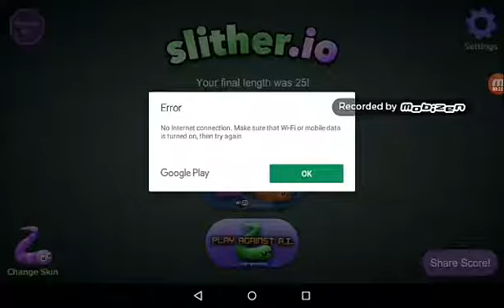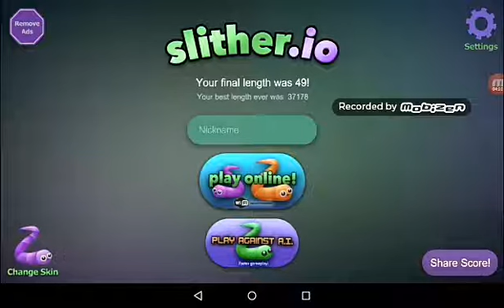Slither.io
Game play